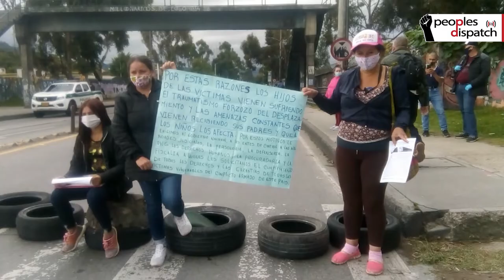Around the World in 8 minutes: Colombians protest state negligence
In this episode, we look at protests in Colombia over the failure of the government to deliver aid as promised. We also look at protests by trade unions in India and the demands put forward by students organizations in Europe amid the raging COVID-19 pandemic